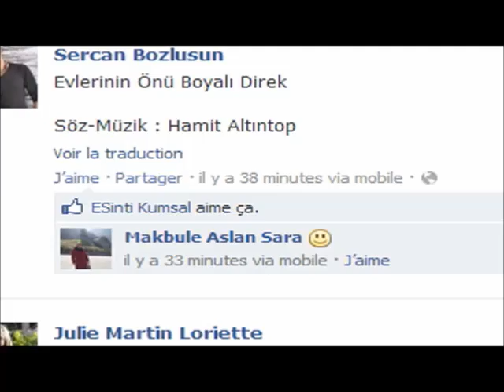Jorge Blanco Twitcam 10-03-2013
Lundi 10 Mars 2013 au soir, Jorge Blanco à fait une twitcam que j'ai enregistrer. Il manque genre 1 minute voir moins au début et la fin car sa a beugé.